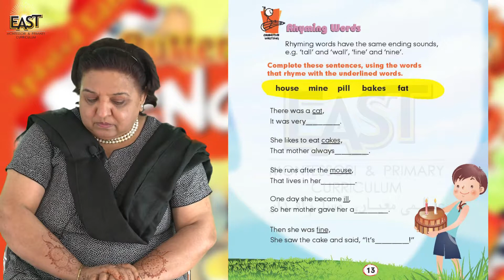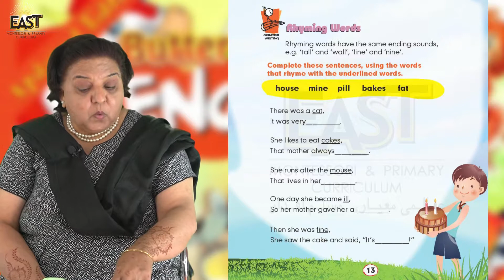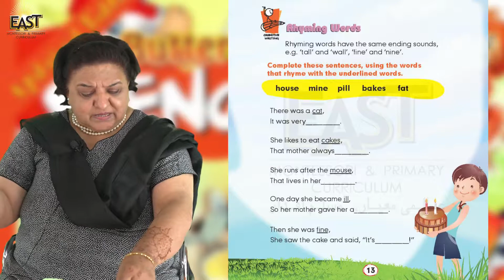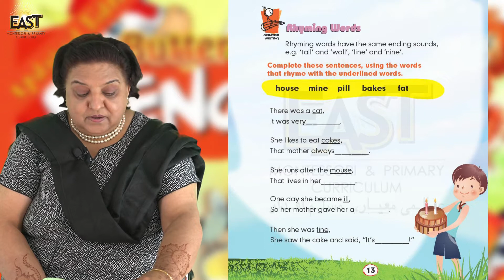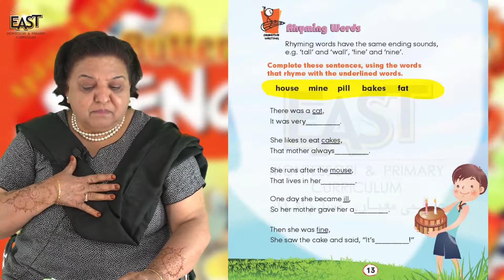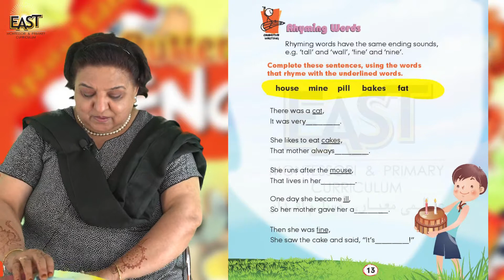Class 1 School Day 023 English Chapter 2 Day 11